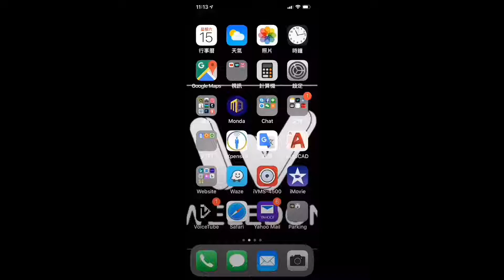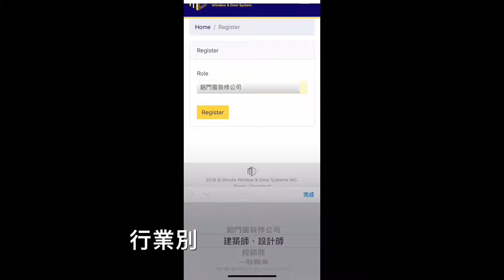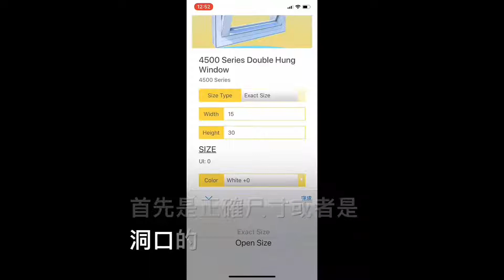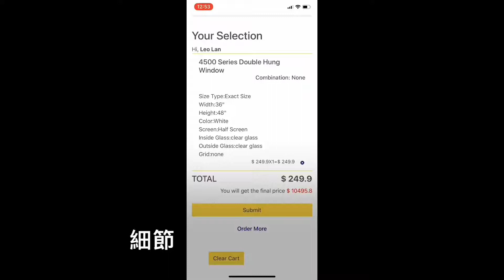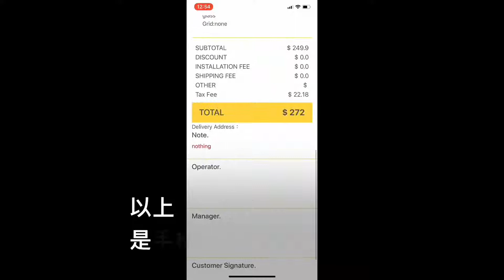Monda Window & Door System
How do I use my phone to order product.